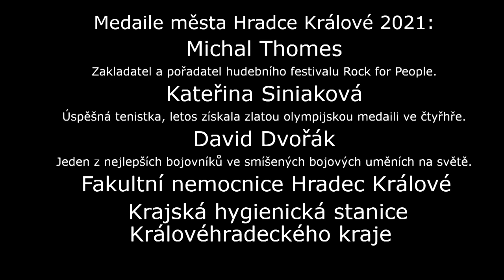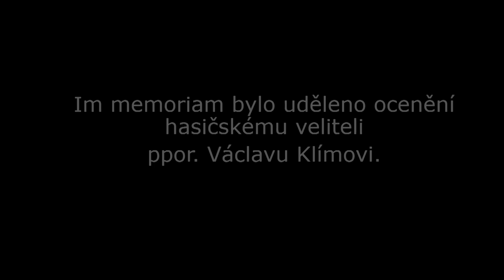28. říjen 2021 v Hradci Králové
Oslavy Dne vzniku samostatného československého státu.